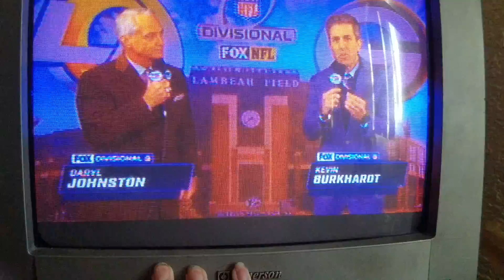January 16, 2021